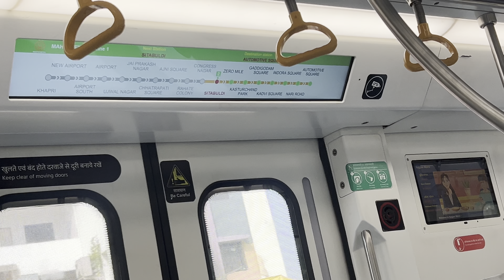Cyclothon 2023 Nagpur vlog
In this this we share the experience of Cyclothon race 2023 Nagpur…
It was so much fun ride and love the experience we had in the Cyclothon.

Regards,
Nikesh Brijwani